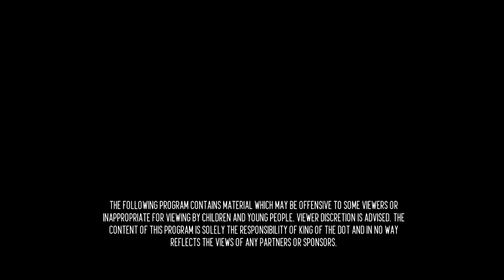KOTD - Rap Battle - Bonnie Godiva vs Realiztic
KOTD Rap Battle BO6ix - Bonnie Godiva vs Realiztic
Hosted by: Organik, Loui Dallas, Gully TK & Bishop Brigante